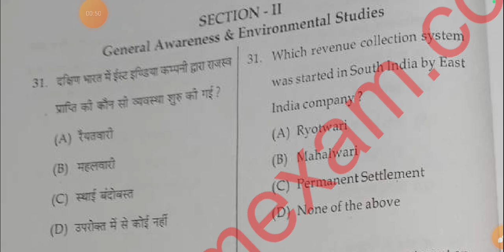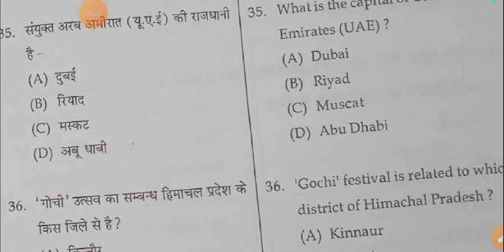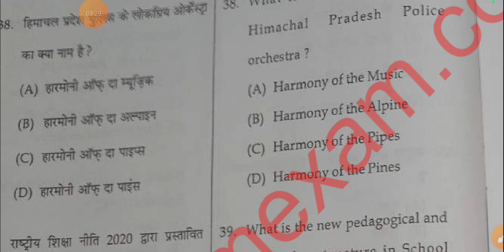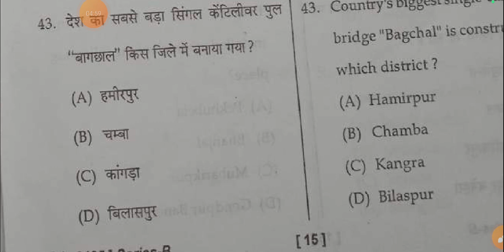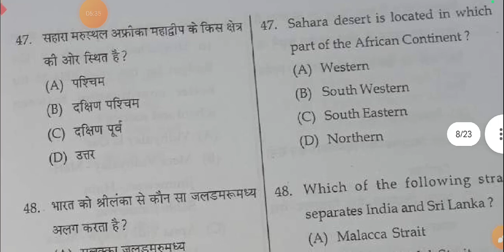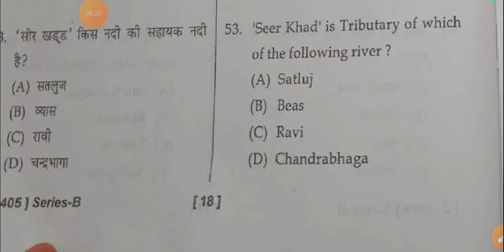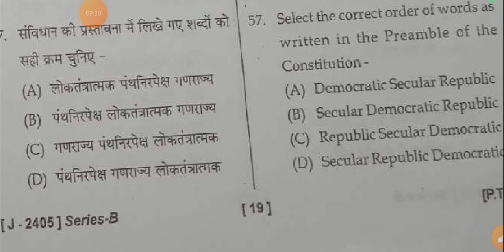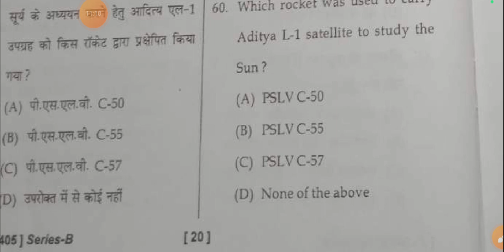HP TET MEDICAL JULY 2024 QUESTION PAPER HP TET MEDICAL ANSWER KEY GK Full Answer Key 13/07/2024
HP TGT TET Arts Answer Key 2024 | TGT Arts GK Section Full Answer Key 13/07/2024

HP LT TET Answer Key 2024 | LT TET Hindi Literature Section Full Answer Key 23/06/2024

HP Shastri TET Answer Key 2024 | Shastri TET GK Section Answer Key 22/06/2024 | General Awareness

HP JBT TET Answer Key 2024 | JBT TET GK Section Answer Key 22/06/2024 | General Awareness & Environment

HP JBT TET Answer Key 2024 | JBT TET Hindi Section Answer Key 22/06/2024

HP PGT Economics Answer Key / hp pgt Economics 1st paper Hindi Grammar Answer key Held 11/06/2024.

LT TET June 2024 | Part - 16
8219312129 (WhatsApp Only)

LT कमिशन के लिए हमारी टीम के द्वारा कुछ *PDF नोट्स* बनाएं गए हैं :-
*1. LT कमिशन 5 वर्षों के हल प्रश्न पत्र PYQ + 5 मॉक टेस्ट ,-* *100₹*
2. हिंदी साहित्य के 1000 महत्वपूर्ण प्रश्न - *100₹*
3. 10 Years मिक्स PYQ (HP LT टेट + LT कमिशन + पीजीटी हिंदी) - *100 ₹*
4. अन्य हस्तलिखित नोट्स - *100₹*
*5. हिंदी व्याकरण के हस्तलिखित नोट्स* :- *150
₹* (रिकॉर्डड विडिओ लेक्चर के साथ)
• अगर आप इन सब के एक साथ लेते हो तो आपको मात्र *400 ₹* ही देने होंगे।
• पेमेंट इसी नंबर पर करना। गूगल पे या फ़ोन पे (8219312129)

100 प्रश्न / LT TET 2024 / HP LT Commission 20,000 Questions / Part - 11 / Most Expected Questions

Most Expected Questions 100

Target - HP SET HINDI | LT TET JUNE 2024 | LT COMMISSION | PGT HINDI | NET JRF HINDI